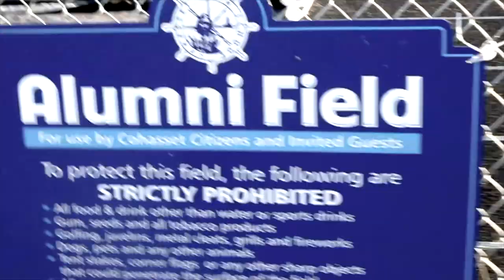Cohasset High School - Pep Rally Video 2012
The Spinnaker does not own the rights to this audio.